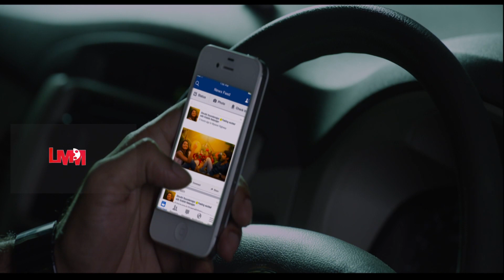Jippa Jimikki Movie Scenes HD | எனக்கு கிடைக்காத நீ யாருக்கும் கிடைக்க கூடாது | Krishik | Kushbhu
Jippa Jimikki is a 2015 Indian movie directed by R. Rajasekar starring Krishik Divakar, Kushbhu Prasad, Adukkalam Naren and Ilavarasu. The feature film is produced by Divakar GV and the music composed by Ranib.

MOVIE : Jippa Jimikki
CAST : Krishik | Kushbhu
DIRECTED BY : R. Rajasekar

PLOT :

Krishik and Shruti's parents ask them to get married, however, they both have different interests. They take a trip to prove they are incompatible but end up falling in love with each other.